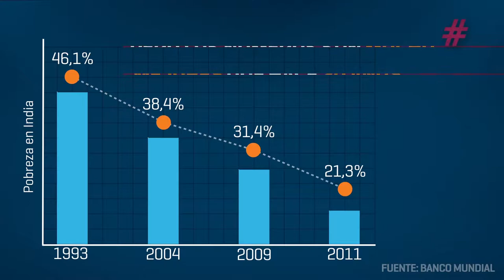Jeroo Billimoria (Español): Creating Support for Street Children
Known for building huge, global coalitions like Childline India Foundation and ChildFinance, Ashoka Fellow Jeroo Billimoria started her changemaking journey as a teenager in Mumbai.